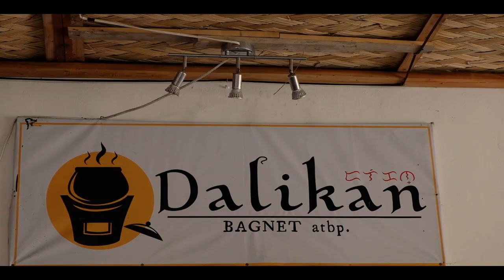life moves pretty fast...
"Yep, I've said it before and I'll say it again. Life moves pretty fast. If you don't stop and look around once in a while, you could miss it." - Ferris Bueller 1986